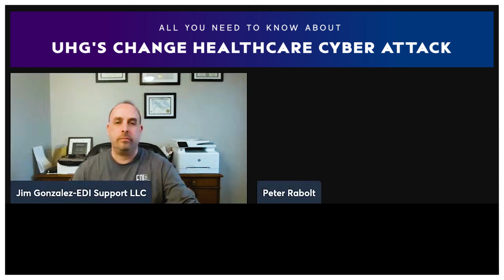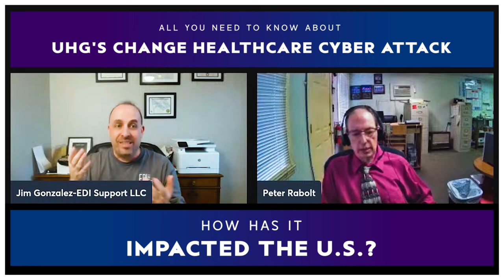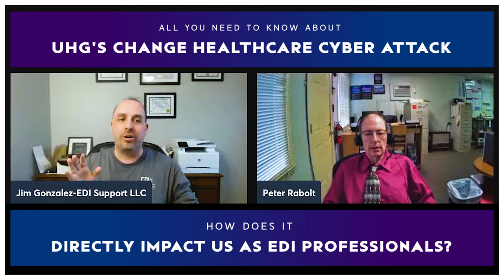UHG/Optum's Change Healthcare Cyber Attack Exposed!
0:00    Speaker Intros
5:48    What exactly happened and why should we be concerned about it?
8:05    How has it impacted the U.S.?
17:03  How does it directly impact us as EDI professionals?
23:29  How do we circumvent a situation like this?

What you'll learn from this topic-

1) What exactly happened and why should we be concerned about it?
Change Healthcare (one of the largest prescription processors in the U.S.) was affected by a cyber attack from a suspected nation-state actor. This affected nationwide hospitals, pharmacies and U.S. military clinics across the world. All partners affected by this disruption were advised to get disconnected from Optum. It’s been 5 days and the situation has not been resolved. CH is touching 1 in 3 patients which is overwhelming. In 2024, a network being down for so many days is unimaginable.

2) How has it impacted the U.S.?
a) It directly impacts the filling of prescriptions for patients that need life saving medications like insulin and cancer related drugs. With insurance verification delayed or down, filling prescriptions are having massive delays, it seems some patients are being asked to pay for the medications up front and then submit a reimbursement request to the payer when things start to get back to normal. This is an extreme burden put on the patient for something that was not caused by them.

b) It seems second most immediate would be that patients may not be able to see their doctor or have a medical procedure if their insurance coverage cannot be verified or authorized. Eligibility verification and Service Authorization are critical steps in the healthcare process when patients are seeing a new doctor or specialist for the first time or having a needed medical procedure.

c) It seems next would be the worsening apprehension of hospital and clinic c-suite administration because in today's healthcare market, revenue cycles are thin and play a big role in future strategic plans to take care of the patient base. A small neighborhood clinic often depends on the payment from the state Medicaid system to make payroll for the coming weeks. This issue will begin to snowball. We are not sure how easily prescriptions can be re-routed.

3) How does it directly impact us as EDI professionals?
All of a sudden, we have to scramble for alternatives. We need to have a plan B and be proactive. Hoping and wishing is not a good strategy. We can always use direct connections which most people are not aware of.

4) How do we circumvent a situation like this?
We could keep patches up-to-date but when a conglomerate is likely targeted by a nation state actor, it brings defensive security to the next level. The problem is we don't even know where the issue is in order to fix it. Peter's company provides alternative solutions to such situations like establishing a direct connection, re-routing through another provider etc.

IT Managers/Specialists, EDI Managers, EDI Analysts, IT Directors, CEOs, CFOs, ERP Consultants, Pharmacy & Healthcare Professionals

About Speakers:

Jim Gonzalez is the CEO of EDI Support LLC and is a subject matter expert in EDI/API space with over 25 years of experience with different on-prem and cloud EDI platforms and ERP integrations.

Peter Rabolt is a Healthcare Information Technology veteran who been at the forefront of providing custom software solutions and processing technologies to the NYS Medicaid community and its vendors for over 25 years.